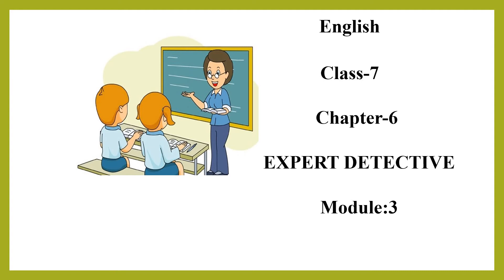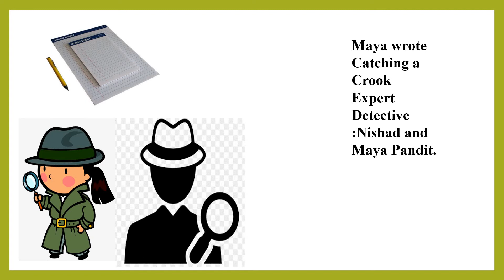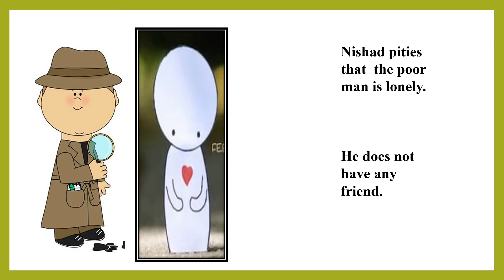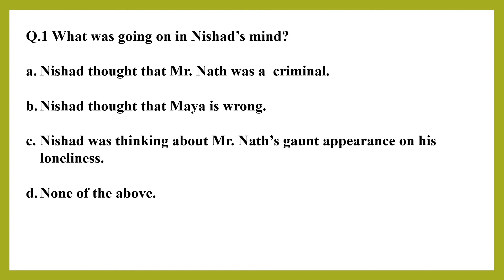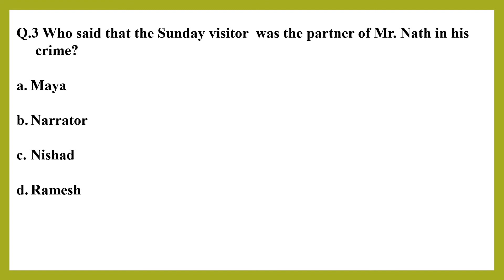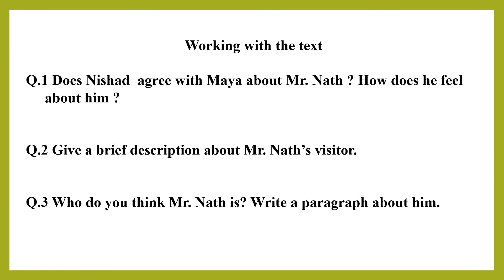EXPERT DETECTIVES # ENGLISH # MODULE 3 # CLASS # C.B.S.E. BOARD